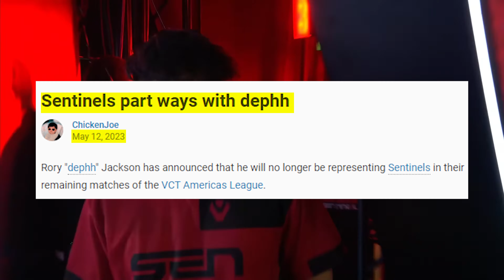This is Pro Valorant’s Most CURSED Team (it’s sad)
How do you think the most cursed team in pro Valorant, KRU, will do in the 2024 VCT season?

Rest in peace DaveeyS (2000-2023)